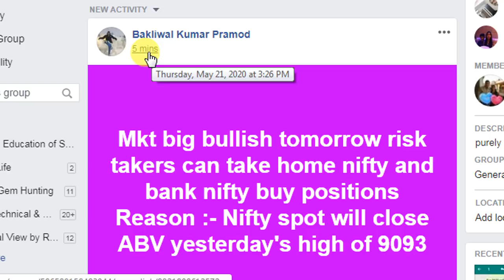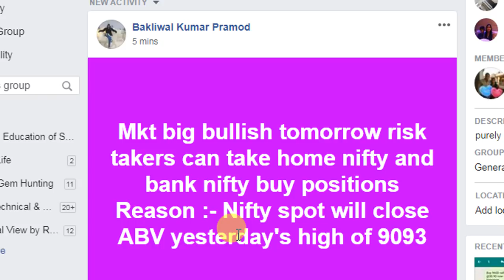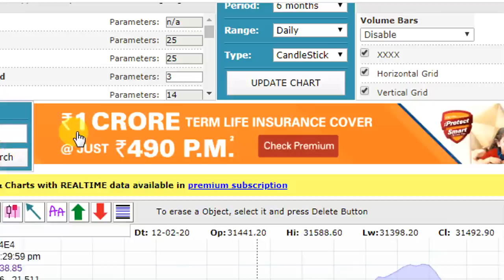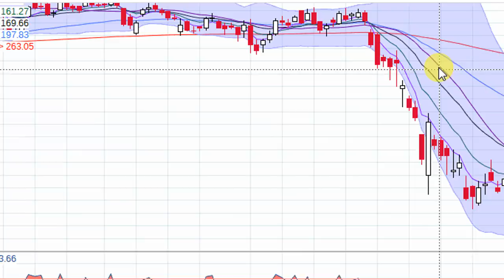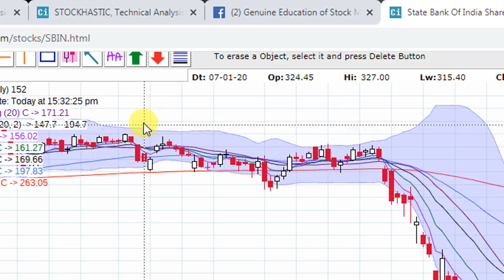KYA HUA AAJ NIFTY BANKNIFTY ME ANALYSED AT 3 32 PM